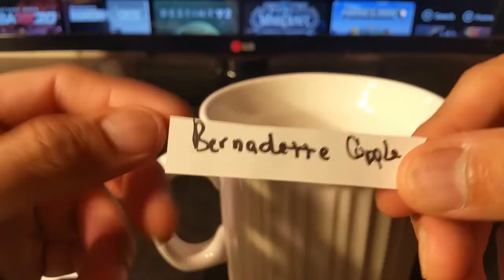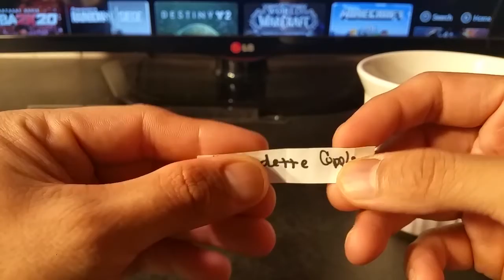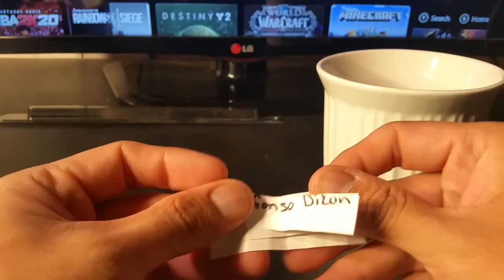Winners Panini Dunk Giveaway #1. NBA Basketball trading cards.